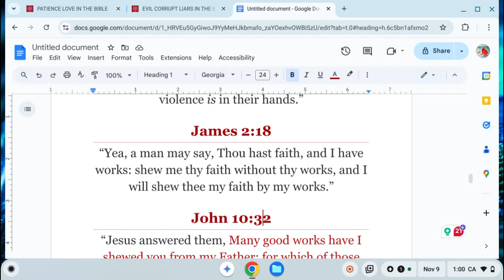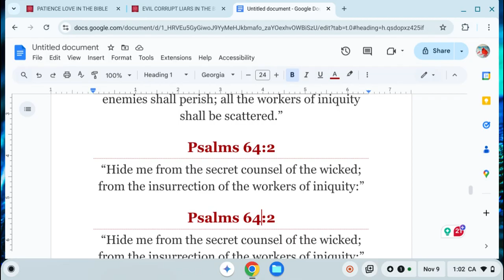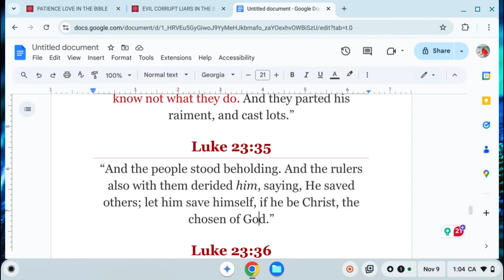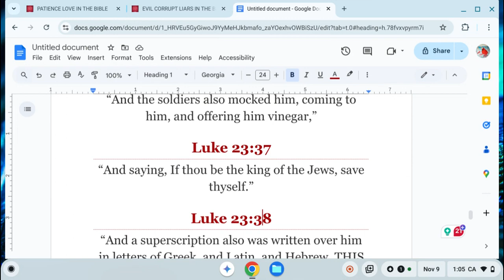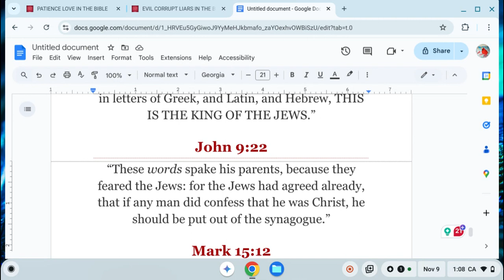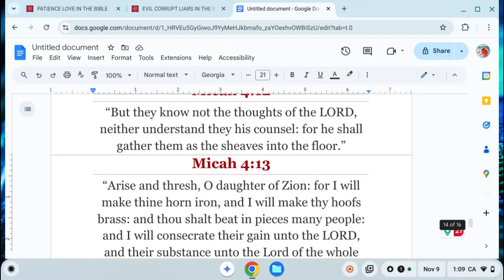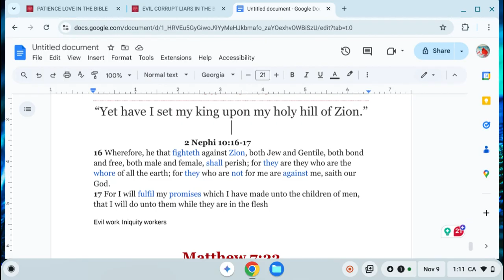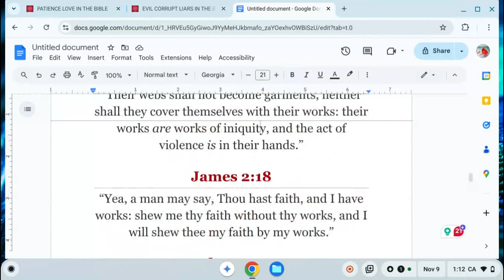Are You For God Or Against Him Pt2!